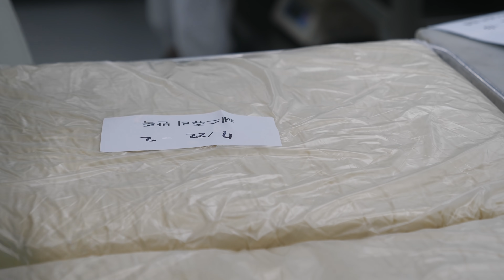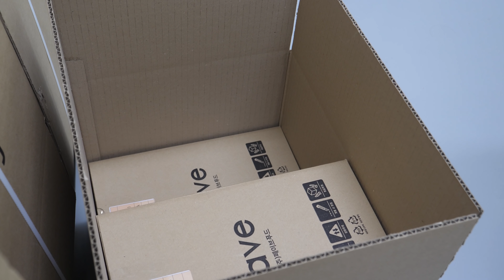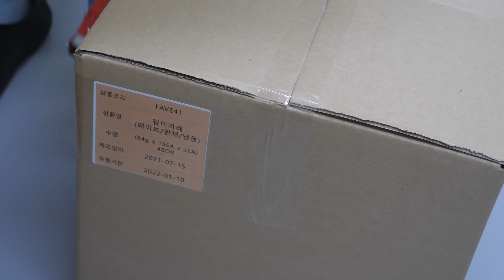하루 1000개씩 팔리는!? 초콜릿에 빠진 1000겹의 딥초콜릿 파이 / 1000-ply deep chocolate cookies making - Korean street food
하루 1000개씩 팔리는!? 초콜릿에 빠진 1000겹의 딥초콜릿 파이 - 한국 길거리 음식, 디저트
연남동, 방배동에 위치한 빵순이들의 성지, 페이브 베이커리의 빨미까레입니다. 진한 버터의 풍미가 깃든 파이지에 최고급 다크 초콜릿을 잔뜩 묻혀, 바삭함과 달콤함을 한 입 가득 느낄 수 있습니다.
Full of chocolate!! Amazing 1000-ply deep chocolate cookies - Korean street food, Dessert

💰 가격 Price
  빨미까레  3,900원

   FAVE 페이브 방배본점
   베이커리 HACCP 공장 - 서울 금천구 가산디지털1로 186
   연남점, 내곡점, 흑석점, 대전도안점, 부산서면점, 동탄카림점, 남부터미널점, 능동점, 당동점, 번동점

🔴 가맹점 모집, 베이커리 납품 문의
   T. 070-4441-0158